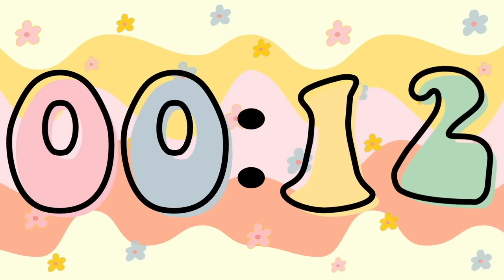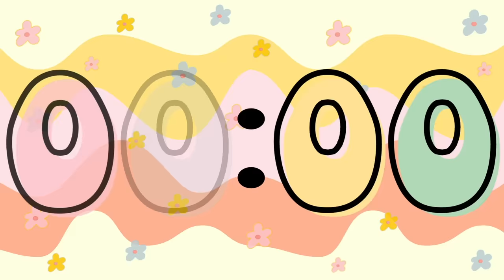3 Minute Groovy Themed Timer